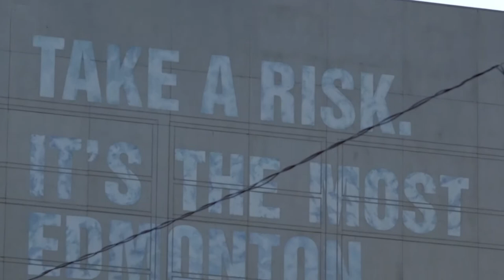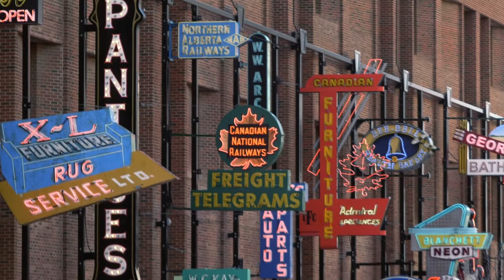Athabasca & Berland: A Fishing Tale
A serious, confident, slow documentary narration by Jonathan Lockwood for A Fishing Tale. To hire him or hear his voice demos go